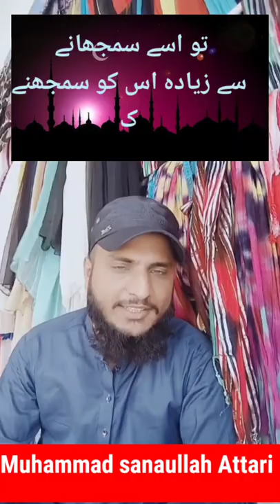Respect Your Wife-Muhammad sanaullah Attari WhatsApp status- muhammad s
Respect Your Wife-Muhammad sanaullah Attari WhatsApp status- muhammad sRespect Your Wife-Muhammad sanaullah Attari WhatsApp status- muhammad Sanaullah Attari